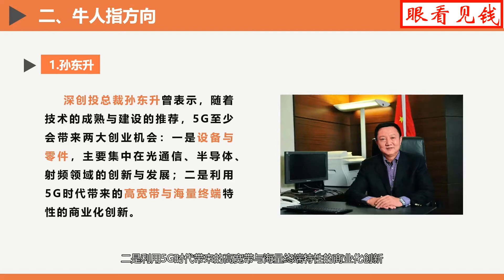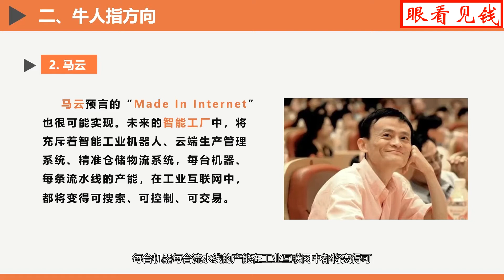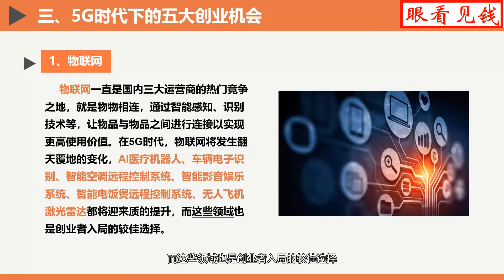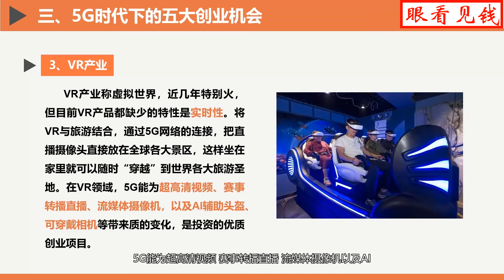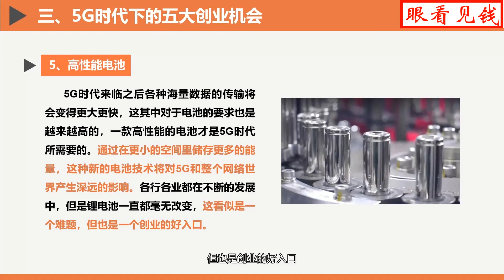创业百科2：5G时代有哪些潜在的创业机会？